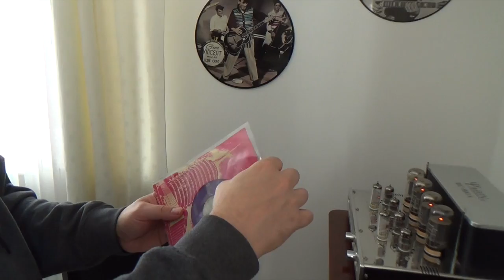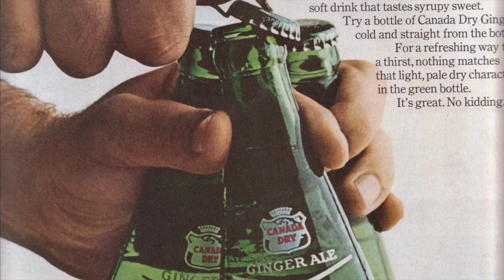CAPITOL 4397 - LET'S HAVE A PARTY - WANDA JACKSON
Original Capitol record 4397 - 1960